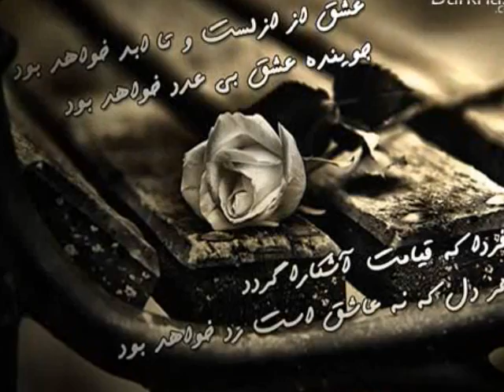Hamid Askari - Fereshteh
Here's a song from one of my favorite singers. enjoy!